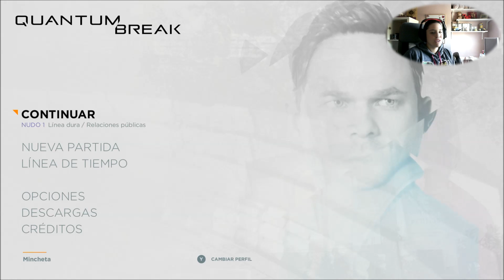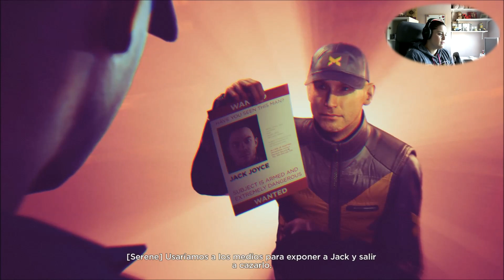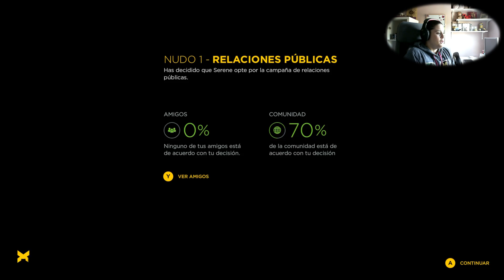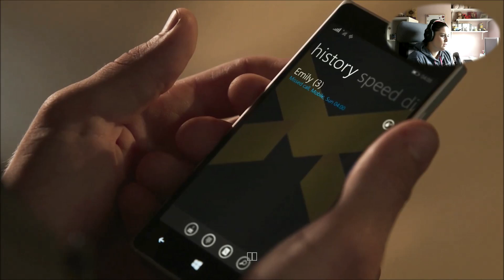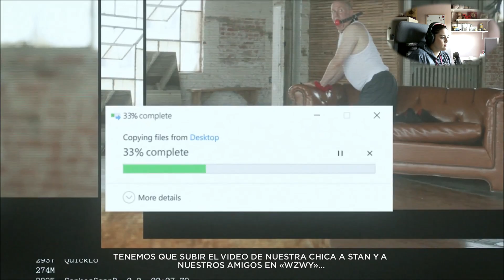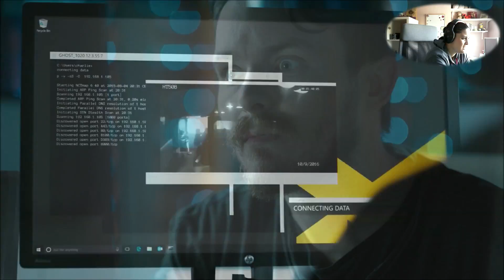QUANTUM BREAK | gameplay español | NUDO 1 RELACIONES PUBLICAS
continuamos con nuestro gameplay en español de QUANTUM BREAK esta vez con el nudo 1 en el que tendremos que elegir por que direccion ir y la consecuente serie que le corresponde, asi que a disfrutarlo, besitos ;))